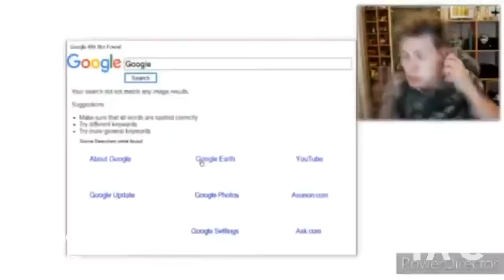Gift for me | RaveDj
y o u g o t m a i l c s u p o e x e v e r s i o n s p a r t a r e m i x t h e k a n t a p a
Pineapple Meme ft. Me, my boyfriend, my best friend, and some of me and my friends characters